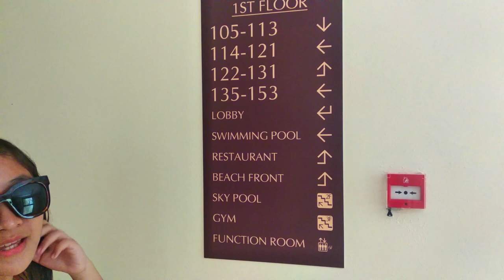BORACAY 2019 VLOG - EPISODE 2: WAKING UP IN PARADISE (Angel Sanchez)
What it feels like waking up in paradise. Join me as I give you a glimpse of my day. This video also includes a walkthrough of Henann Palm Beach Resort which is a five-star beachfront hotel in Boracay Station 2.